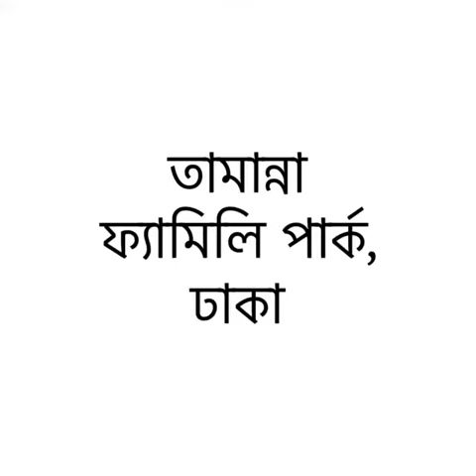তামান্না ফ্যামিলি পার্ক ( Tamanna Family Park), ঢাকা | VLOG 53 With Nabhira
ছোট, পরিচ্ছন্ন জায়গা. বাচ্চাদের জন্য যেমন ভাল তেমন বাজেট ফ্রেন্ডলি